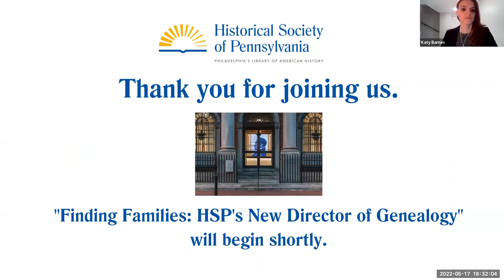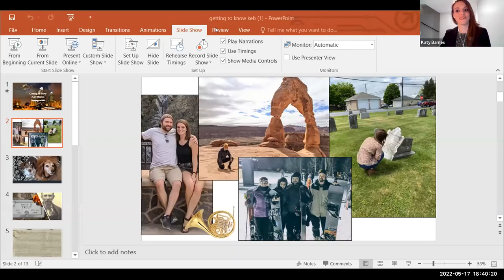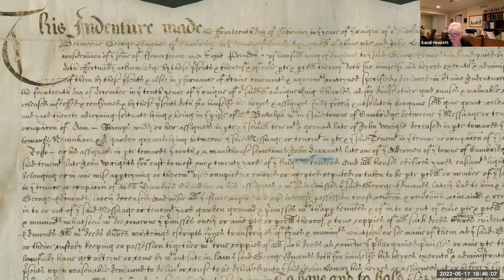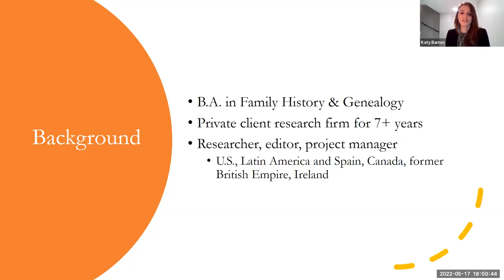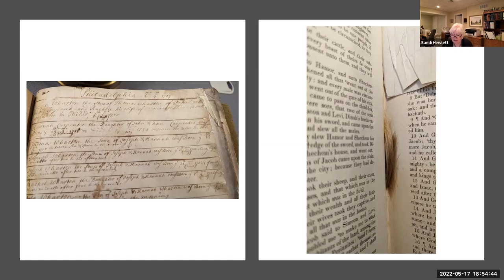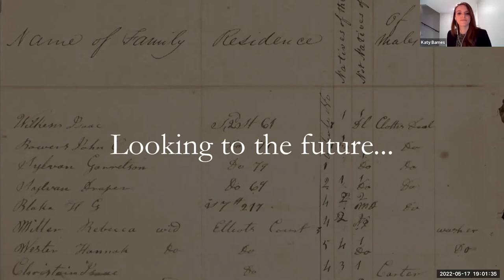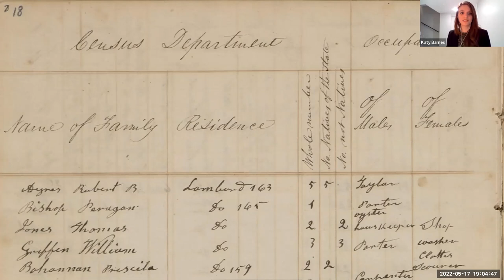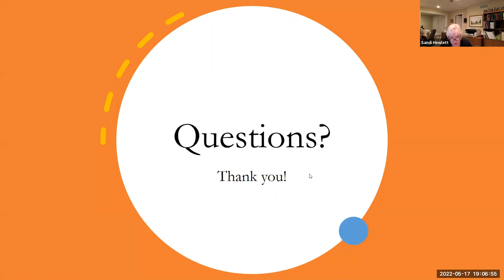Finding Families: HSP's New Director of Genealogy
The Historical Society of Pennsylvania is pleased to welcome Katy Barnes as the Director and Genealogical Services and Programs. Please join us for a virtual discussion with Katy about her background in genealogy and the revitalization of family history services at the Historical Society of Pennsylvania. Katy will also discuss accessibility in genealogy and share what excites her about HSP's collections. Hosted by the Historical Society of Pennsylvania, May 17, 2022.